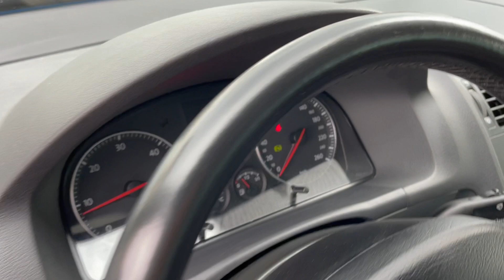VW Touran 1.9TDi 105 DSG ТОП СЪСТОЯНИЕ !!!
⚈ Цена: 6 990 лв. или по 111лв./мес.
⚈ Тип двигател: дизелов
⚈ Мощност: 105 к.с.
⚈ Евростандарт: Евро 4
⚈ Скоростна кутия: автоматична
⚈Пробег: 176 000 км
Нов Внос Италия ! ! ! СОБСТВЕН ЛИЗИНГ ! ! ! Гарантиран произход! ! ! Автомобила е в БЕЗУПРЕЧНО техническо и визуално състояние ! ! ! БЕЗУПРЕЧНА РАБОТА НА МОТОР И СКОРОСТИ ! ! ! Работещ климатроник , отлична ходова част, безупречна работа на всички системи и екстри по автомобила! ! ! ! ! ! ТЕСТ ДРАЙВ ! ! ! Автокъща NEXT AUTO предалага за своите клиенти застр. ГO, Kаско с голям % отстъпка и съдействие за регистрация в КАТ! ! ! ! ! ! Възможност за подръжка в собствен сервиз на Автокъщата! ! ! Лизинг! ! !